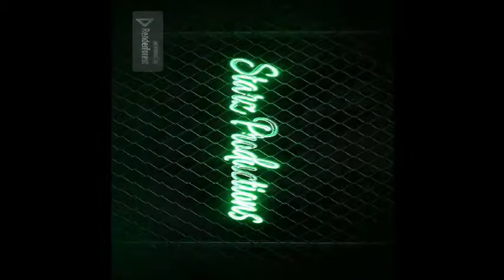Starz Productions Logo (2015) Effects in Windows Movie Maker 2.6